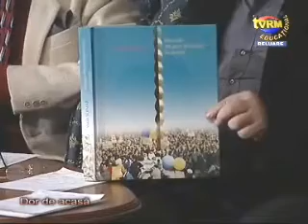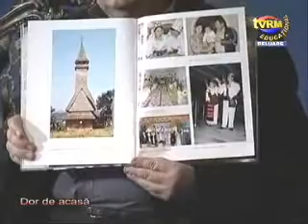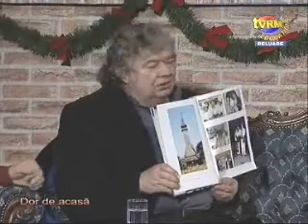Maramureşul istoric (1/3)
Istoria Maramureşului.

Col. (r) dr. Mircea Dogaru, emisiunea Dor de acasă, TvRM Educaţional, în fiecare Duminică de la ora 17:30